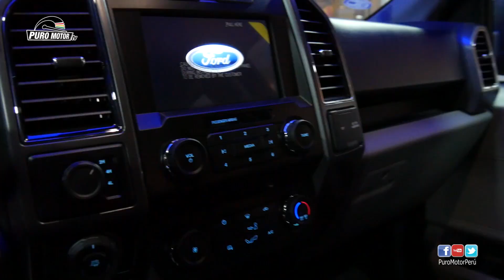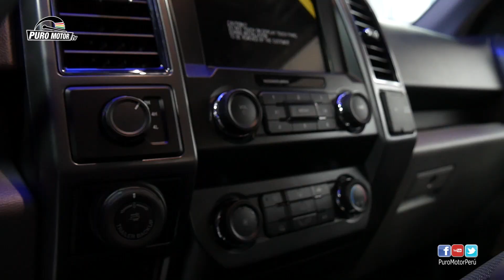FORD 150 SAVIMOTORS EN TRUJILLO REVISION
FORD F150